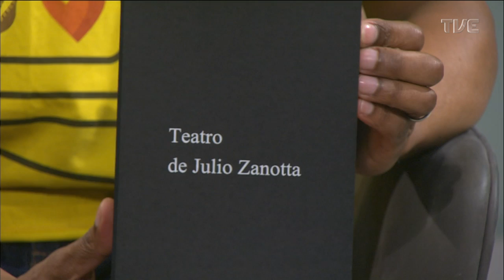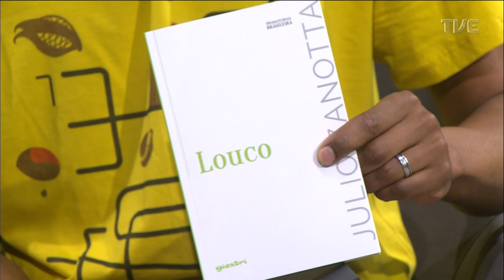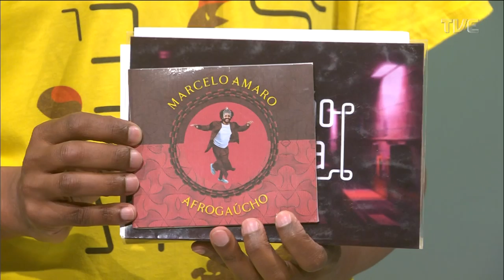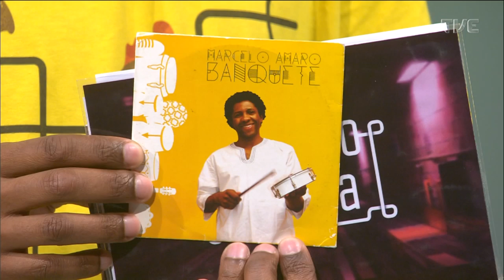Estação Cultura - 19/09/2022